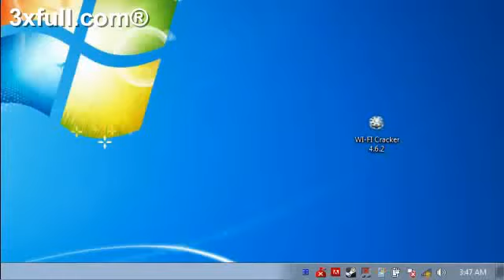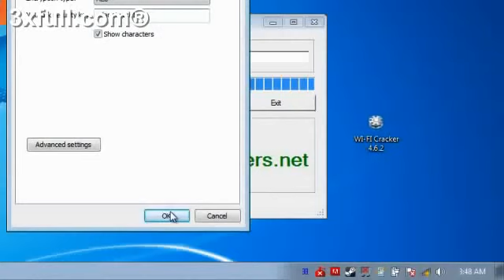Wifi Şifre Kırma Programı 4 6 2 New 2013 Test Videosu 1